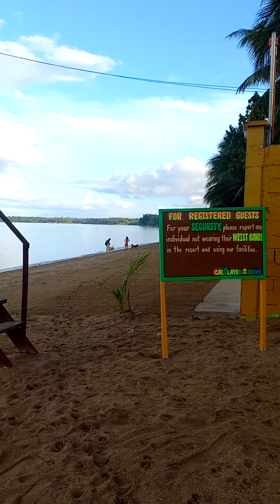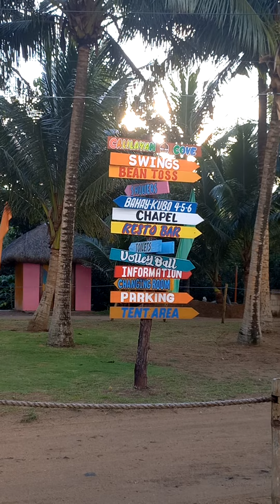Magandang resort sa Unisan,Quezon sulit na sulit pasyalan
Thank you Batchmate Trisley Elsa Peralta sa pag imbita na makita namin ang kagandahan ng Calilayan Cove Resort Di na kailangan mag Boracay ..dito lng pala sa.Unisan,Quezon few hours drive from manila..sulit na